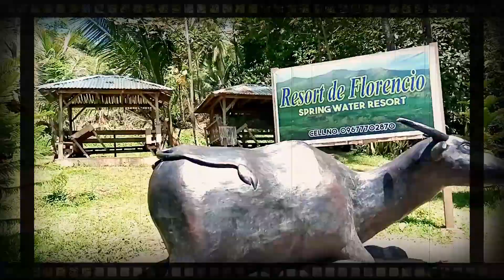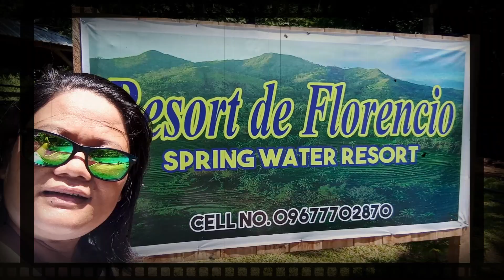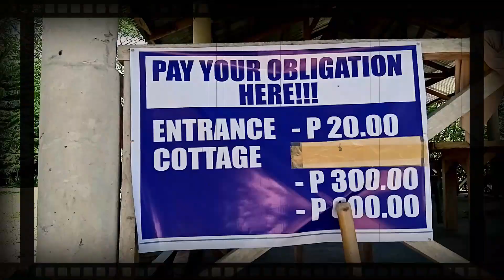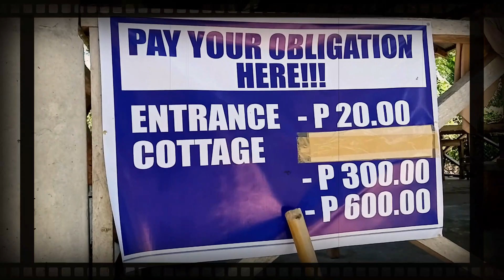Auntie Edat's Birthday @ RESORT DE FLORENCIO Brgy. Lundag Merida, Leyte